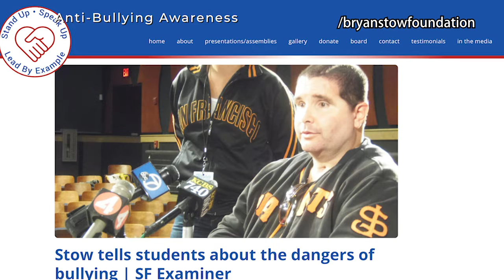【天下新聞】粵 超級盃安全警示 49人隊球迷在SoFi 體育場被襲 Sky Link TV Chinese News 02032022